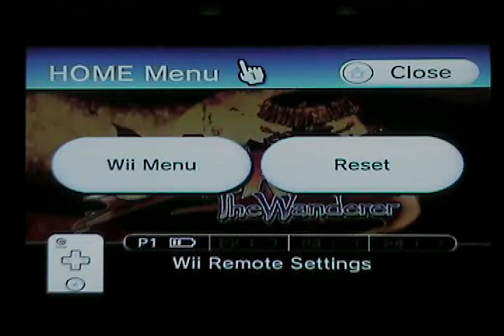Shiren the Wanderer playthrough pt1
Burnt Crust plays this hardcore rpg for the wii